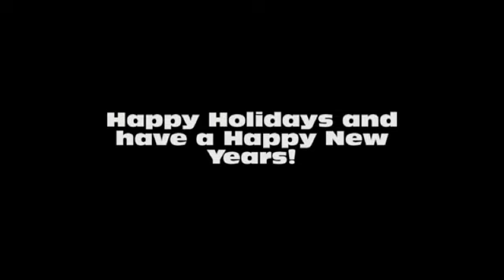Life In GTA V - Christmas Special!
Its Christmas Everyone!! Look at all the cocaine that is falling...I mean snow.